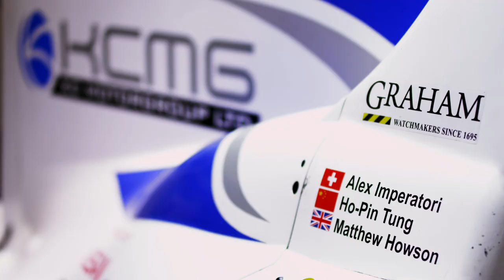KCMG Journey to Le Mans: The Drivers 2013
In 2013, Alexandre Imperatori, Matt Howson and Ho-Pin Tung represented KCMG as it set a motorsport milestone by becoming the first Chinese team to compete in the 81st edition of the 24 Hours of Le Mans.